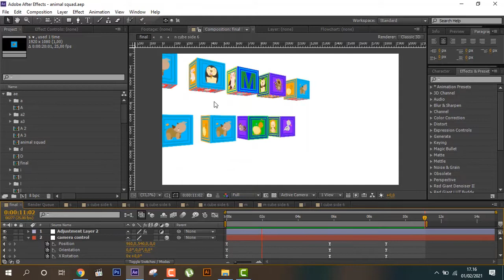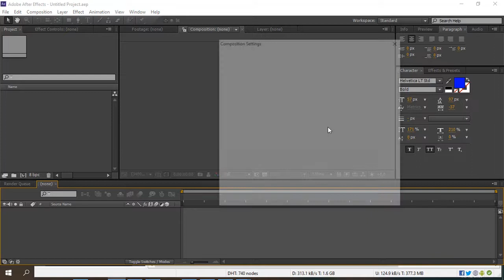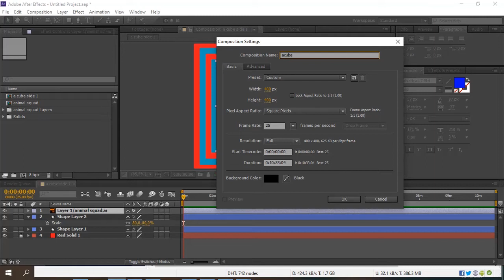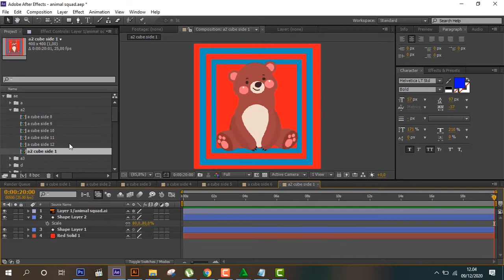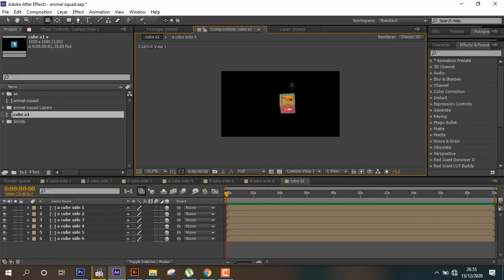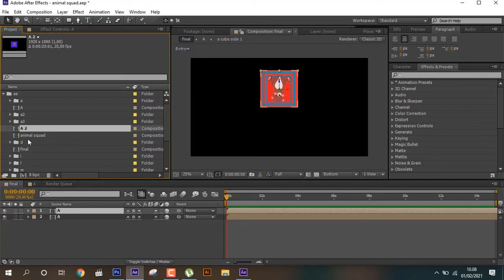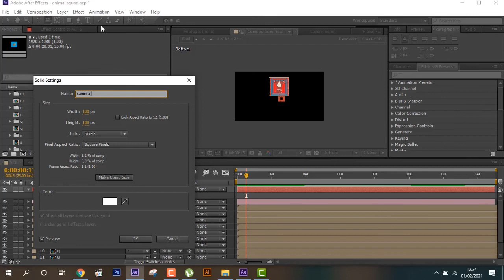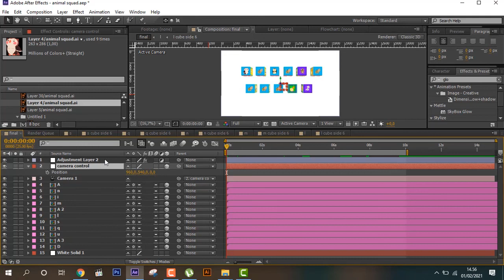3D Cube Logo reveal animation - After Effects tutorial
Book private Animation Tuition with me and Hire me for animation jobs, my portfolio

As always, let me know if you have any questions or requests!